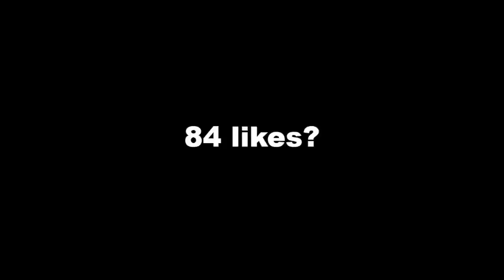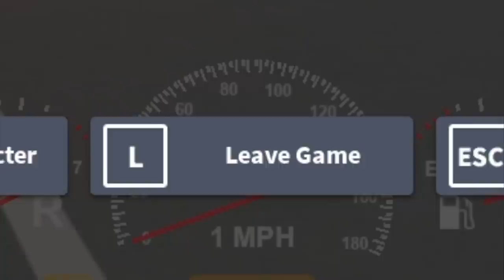Trying To Figure Out Which Twin Broke The LAW... THEY WERE FIGHTING...